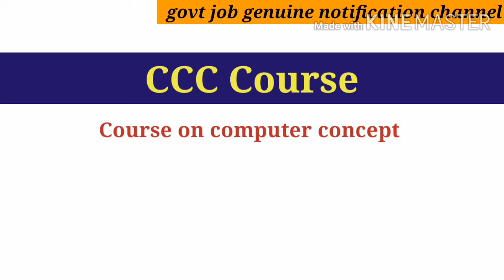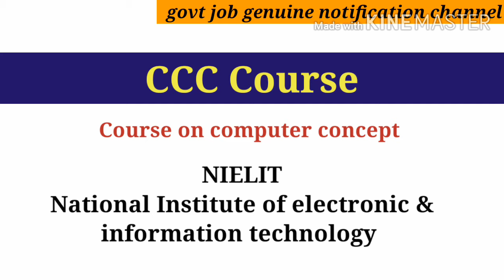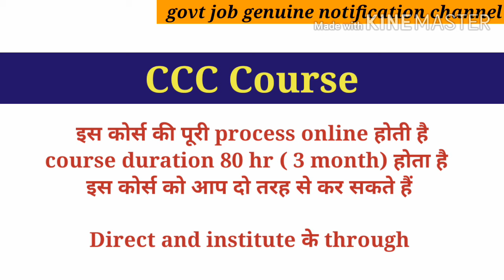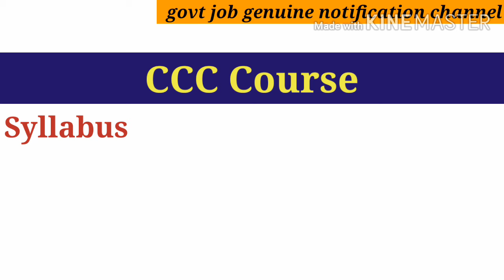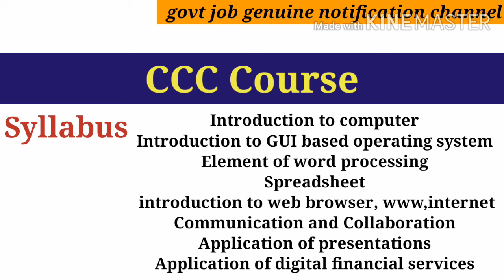CCC Course kya hota hai full details in Hindi | ccc course kaise kare | best course for govt job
Friends, video main ccc course detail diya hai